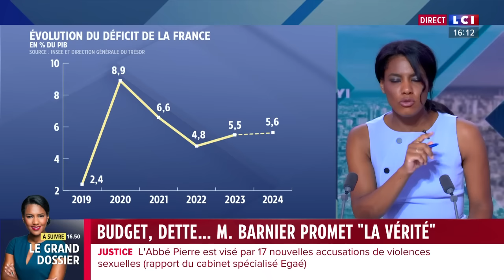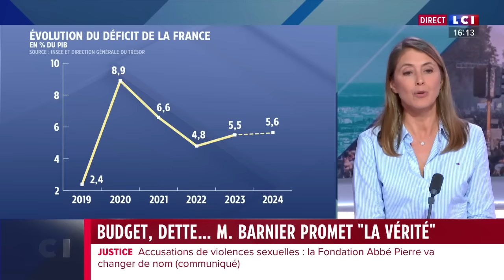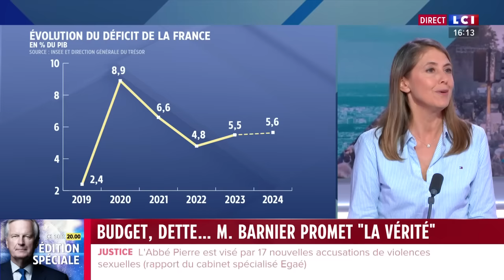Budget : Michel Barnier osera-t-il la rigueur ?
Michel Barnier a promis de dire la vérité sur la dette, mais osera-t-il assumer un tournant de la rigueur ?  En outre qu'elle est sa position sur la réforme des retraites ? LCI fait le point sur les objectifs du Premier ministre.